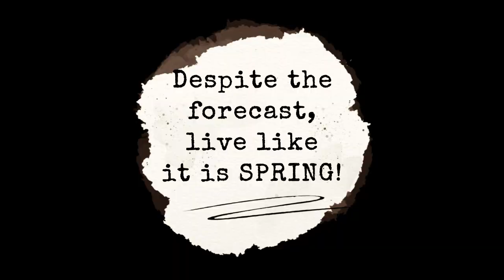creative vlog#69 | Spring | Lovely new beginnings!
Spring is finally here. New beginnings in nature. Young animals in the fields jumping around. It gives me such good vibes!

The Tecumseh Sweater is done! And I love the end result! Now I need some new projects...
Oh, wait, I still have some yarn left over and Stephen West has made some patterns with the bubble stitch! It was a fast knit and it compliments the Tecumseh Sweater as well.

What am I working on:

Mental Health Blanket:
Several balls of yarn from stash

Tecumseh by Caitlin Hunter:
Hobbii
Amigo Neon Pink (A55)
Amigo Neon Yellow (A34)
Amigo Cast Iron (A10)

Bubble Stitch Cowl:
Hobbii

Music from Fillmora:
Romantic Moments